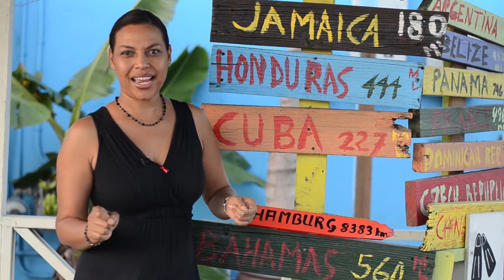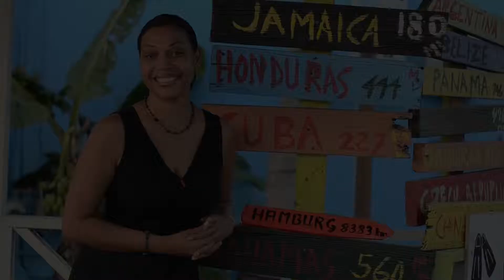Week 2 Day 1 Awesome Daily Dose